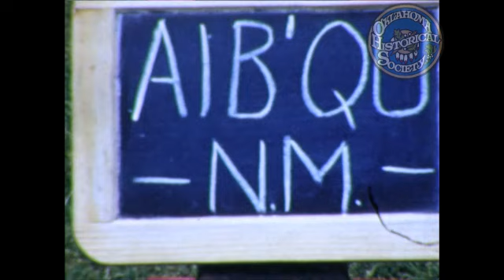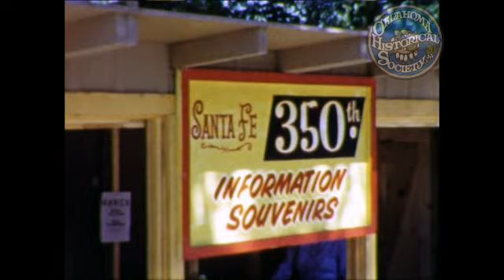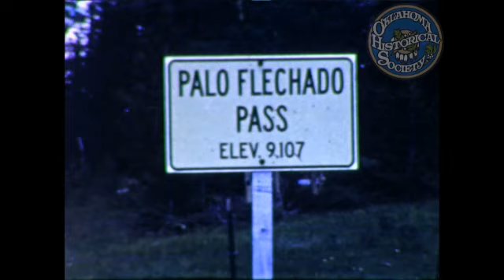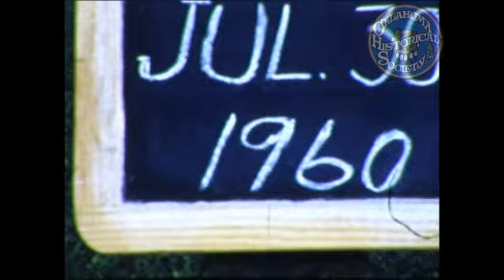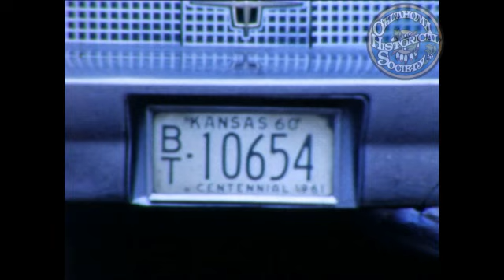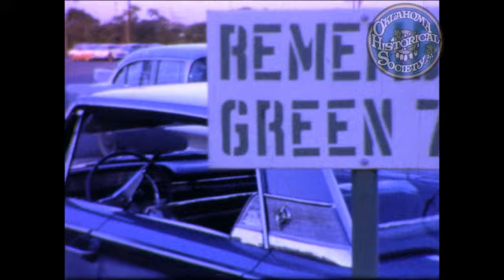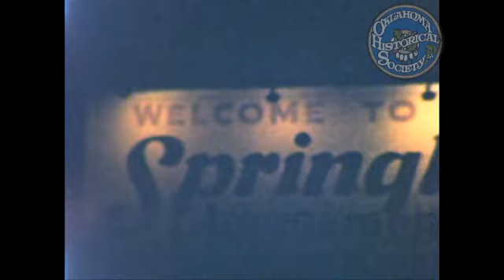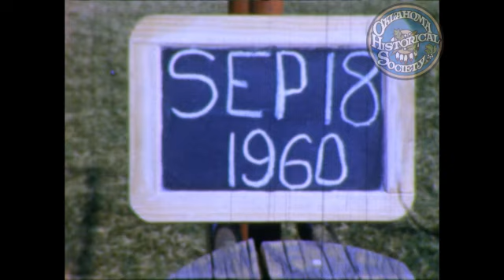Reel #9: July 21, 1960 to September 25, 1960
July 21: Vacation trip to New Mexico and Liberal Kansas. July 30: Mark comes home TWA Office Picnic at Springlake. Aug. 7: New shopping center. Peaches ripe and buggy. BLB's go back to Albuquerque by TWA. Aug. 13: A visit from Dorothy. Aug. 16: Micheners arrive. Penn Square with Kodachrome II. Aug. 20: Supper at Binkleys. More of same at our house. Swim at Rec. Center. Sep. 3: Last fling at Springlake. Sep. 10: Scenes with Plus 2 Porta Lens. Sep. 18: Family birthday party at Grandmas. Sep. 25: Miscellaneous scenes at State Fair. More portrait lens experiments.

Creator: Basore Family
Coverage: United States - Texas - Oklahoma - Fort Worth - McAllen - Reynosa - San Antonio - Wichita Falls - Cookieland - Medicine Park - Mt. Scott - Vian Town - Lambert Farm
Media: Films Regular 8 mm; AVI 1920x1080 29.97 Frame Rate